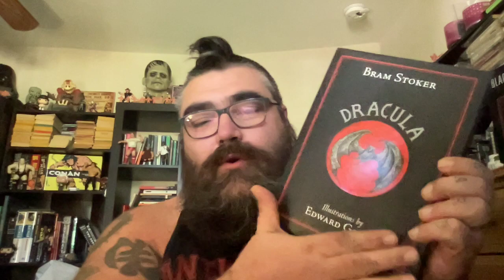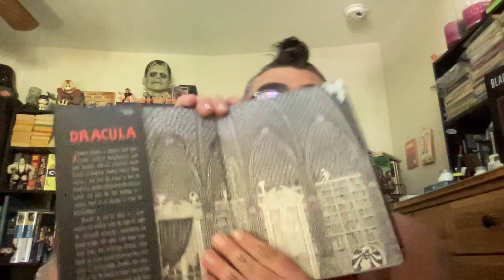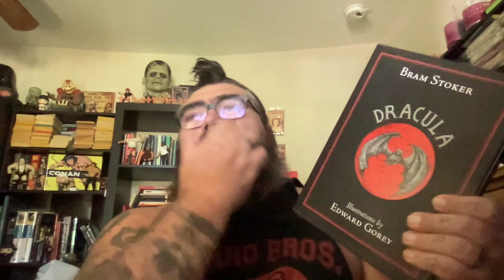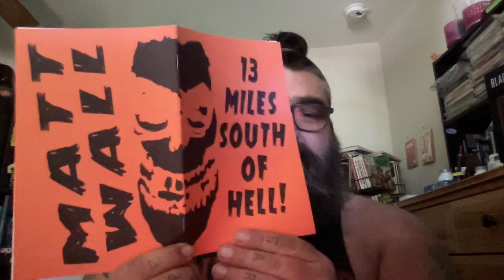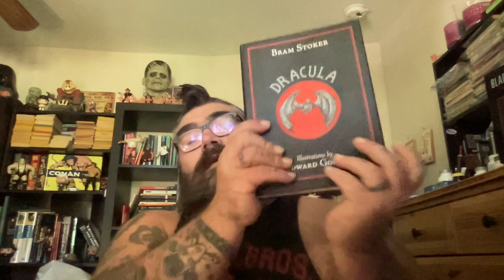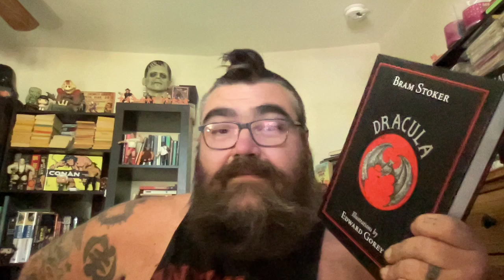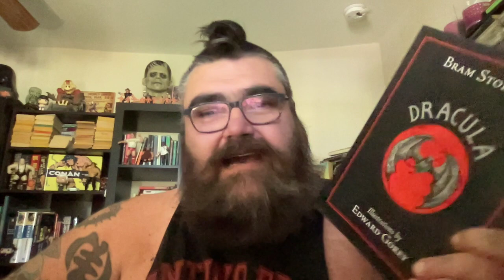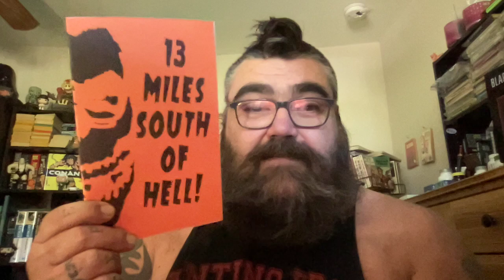Dracula group read and fun updates